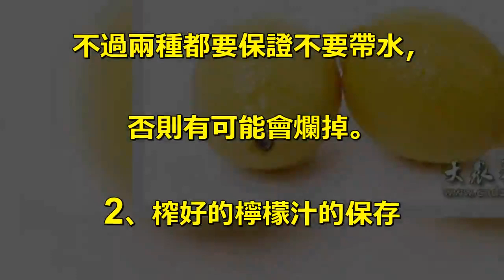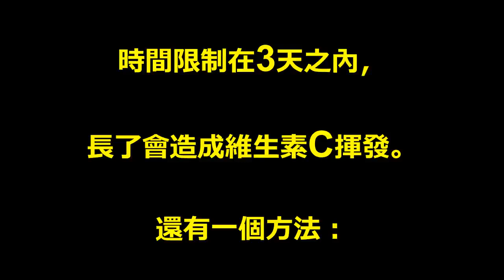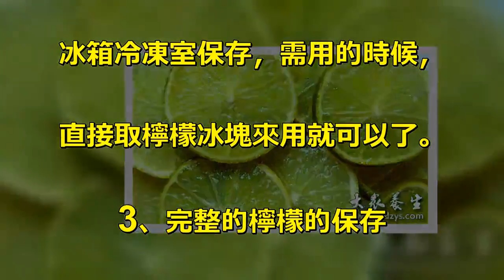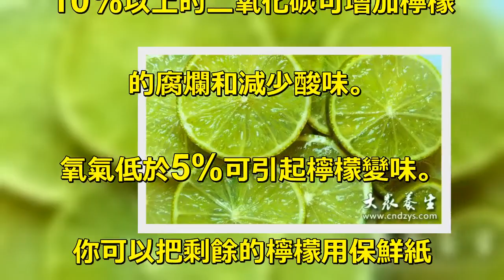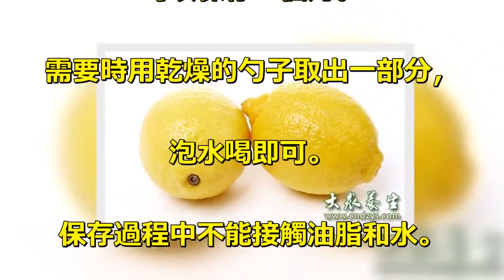檸檬應該怎樣保存.....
通常，人們會用檸檬泡水喝，. 用檸檬泡的水能起到降火清熱的. 功效，同時口感也比較清涼，. 給人一種清爽的感覺。. 人們也可以把檸檬放在冰箱裡. 用以除去冰箱內的異味，. 方便冰箱保存食物。. 同時檸檬還能夠祛斑除痘，. 具有美容的功效。. 檸檬的功效雖然多，. 但是它卻不易保存，通常，. 檸檬存放幾天，. 就會變得又干又硬，喪失水分，. 因此，. 人們需要了解下檸檬應該怎樣保存。. 選購檸檬一定要選手感硬實，. 表皮看起來緊繃繃、很亮麗，. 拈一拈分量很夠，. 這種發育良好的果實，. 才會芳香多汁又不致酸度嚇人。. 正因檸檬汁是調味去腥、. 沖泡飲料、做甜點、. 甚至腌漬海鮮蔬果的「重要幹部」，. 買回家也不要直接擱在冰箱裡，. 否則風味都留在皮上。. 切開後一次吃不完的檸檬，. 可以切片放在蜂蜜中腌漬，. 日後拿出來泡水喝。. 也可切片放在冰糖或白糖中腌漬，. 也可用來泡水喝。. 不過兩種都要保證不要帶水，. 否則有可能會爛掉。. 2、榨好的檸檬汁的保存. 榨好一次用不完的檸檬汁可以. 把口封緊放入冰箱中保存，. 時間限制在3天之內，. 長了會造成維生素C揮發。. 還有一個方法：. 在檸檬大量上市的時候買一些. 新鮮的來榨汁，. 將檸檬汁直接倒入冰格中放入. 冰箱冷凍室保存，需用的時候，. 直接取檸檬冰塊來用就可以了。. 3、完整的檸檬的保存. 完整的檸檬在常溫下可以保存. 一個月左右。. 檸檬在氧氣濃度低於3%、. 二氧化碳濃度高於10%的條件. 下貯藏一段時間，. 會對風味產生不良的影響。. 10%以上的二氧化碳可增加檸檬. 的腐爛和減少酸味。. 氧氣低於5%可引起檸檬變味。. 你可以把剩餘的檸檬用保鮮紙. 包好放進冰箱，. 這是最簡單又最容易的方法。. 就算怎樣保存，. 檸檬始終會不比新鮮的好。. 倒不如把剩餘的檸檬放在房間或. 某個角落，不但可以不浪費，. 還可以使空氣便得清馨。. 另外，如果想儲存更久些，. 是將檸檬做成檸檬蜜，. 將其切片後放入乾燥玻璃容器中，. 加入蜂蜜直至完全沒過檸檬片，. 密封后放入冰箱裡保存。. 這種蜜能較長期保存，. 可以保存一個月。. 需要時用乾燥的勺子取出一部分，. 泡水喝即可。. 保存過程中不能接觸油脂和水。.